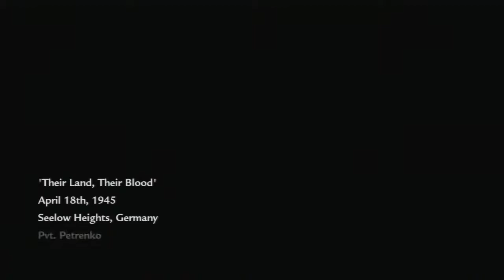Their Land, Their Blood: Call of Duty: World at War Campaign - #5